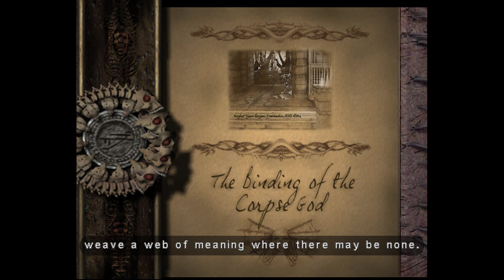4K@60 | Eternal Darkness: Sanity's Requiem | Chapter 2: The Binding of the Corpse God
A complete playthrough without commentary. Since this is emulated in Dolphin 5.0 there is a tiny bit of lag at some parts, but overall it works great! The green transition could not be fixed without playing in the native resolution, so I traded it for 4K.